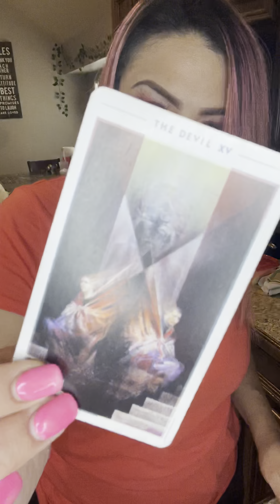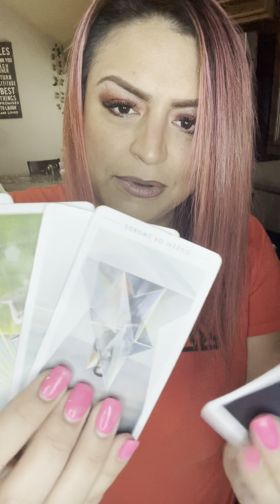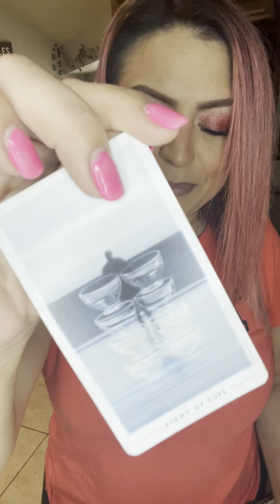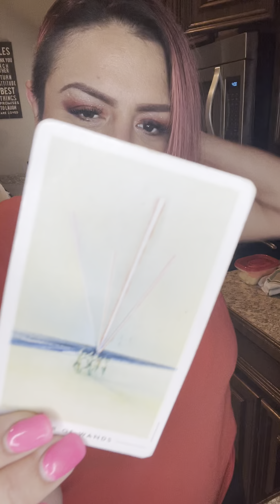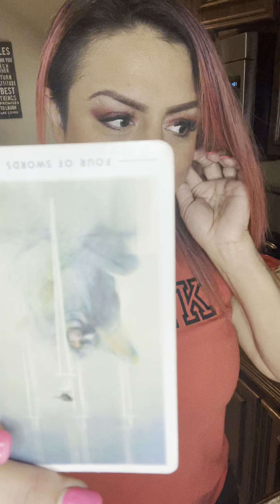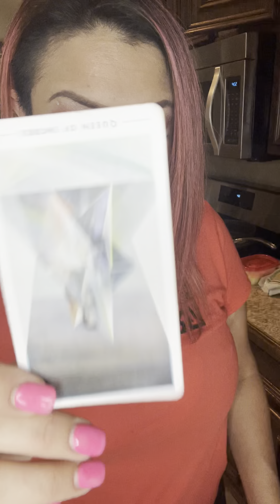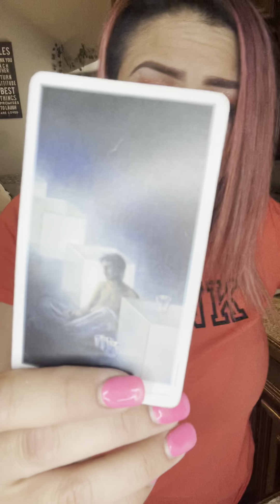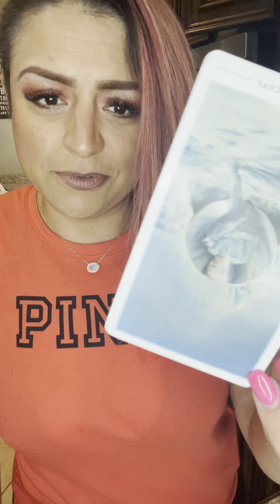All Signs: Pre-Weekend All Signs